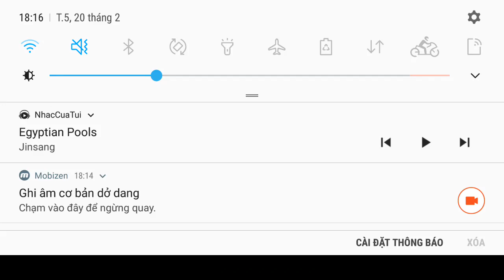Fgo- valentine 2020-return gift from lancelot( saber)